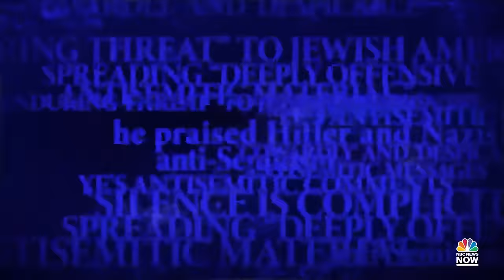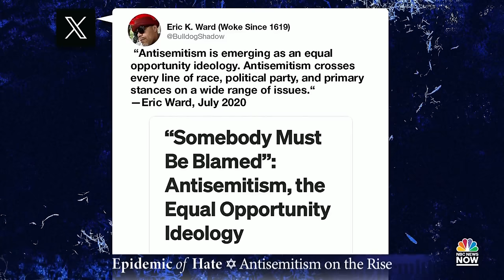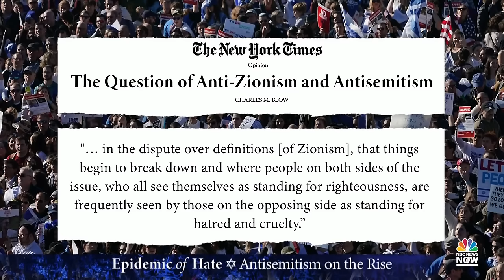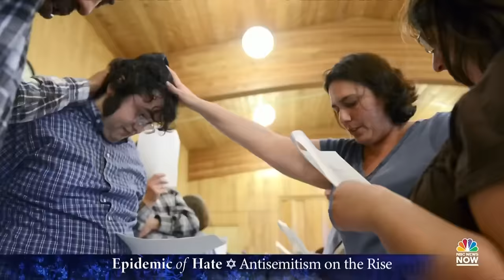Epidemic of Hate: Antisemitism on the rise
Antisemitic incidents of harassment, vandalism and assault have grown exponentially since the start of the Israel-Hamas war, according to experts. In this NBC News Now special, Jacob Soboroff explores this rise in antisemitism in the U.S. and the fears some Jewish Americans are facing.